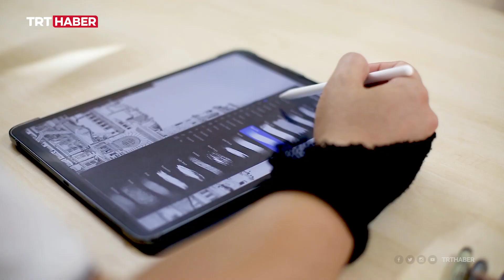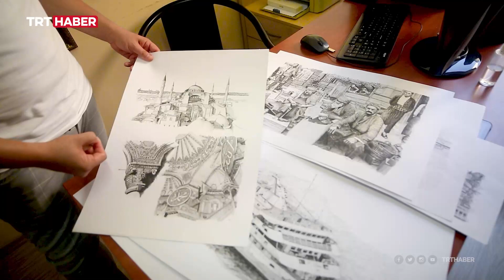Gravürle tarihi yapılara saygı duruşu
Gravür tarzı resim sanatının önemli temsilcilerinden Mustafa Sarıtaş, eserleriyle tarihi yapı ve meydanları gelecek nesillere aktarıyor. Ayasofya Camii kabul defterinin kapağını çizen Sarıtaş, İstanbul'u ‘kapısı açık bir altın kafes’ olarak görüyor.